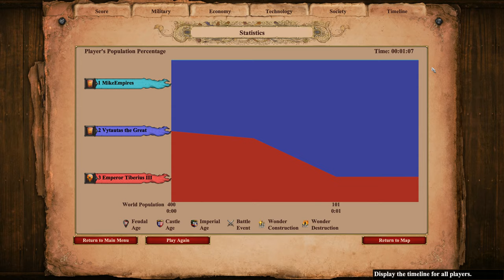200 ELITE CATAPHRACTS vs 200 ELITE LEITIS | AoE II: Definitive Edition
The Cataphract is the unique unit of the Byzantines in Age of Empires II. It is a heavy cavalry unit that excels at combat against infantry.

Cataphracts can be upgraded to Elite Cataphracts in the Imperial Age.

The Leitis is the unique unit of the Lithuanians in Age of Empires II: Definitive Edition . It is a cavalry unit whose attack is unaffected by armor , but only against units .

Leitis can be upgraded to Elite Leitis in the Imperial Age .